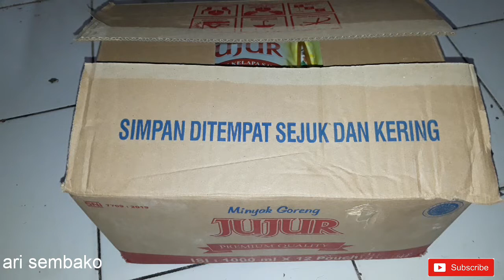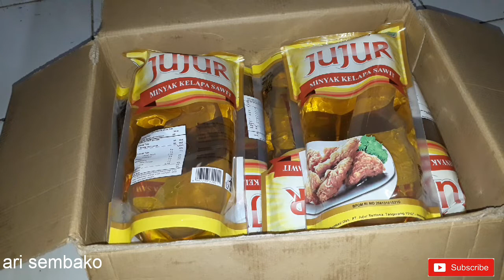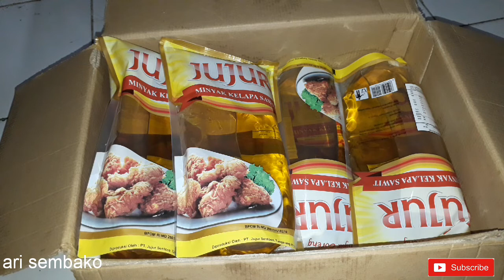MINYAK GORENG REFIL1 LITER JUJUR